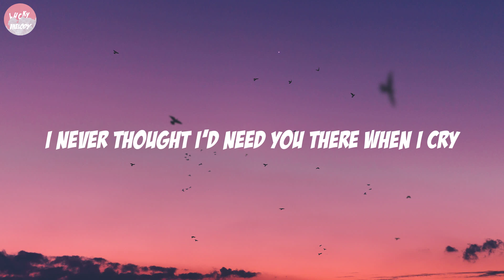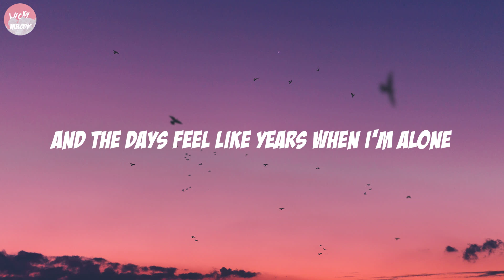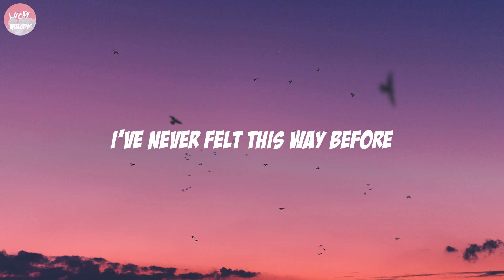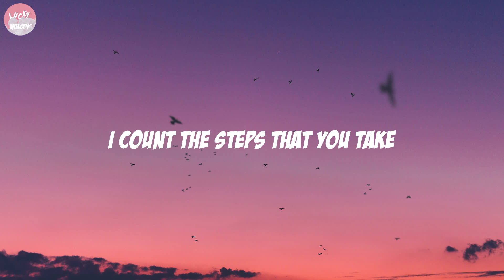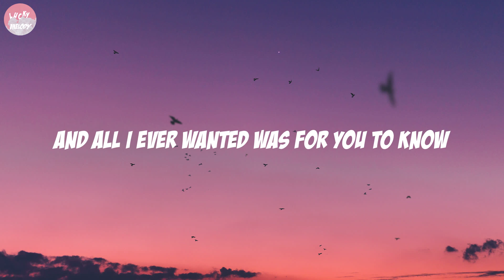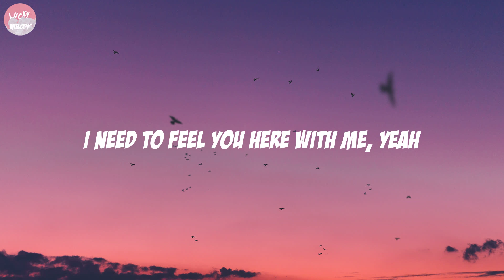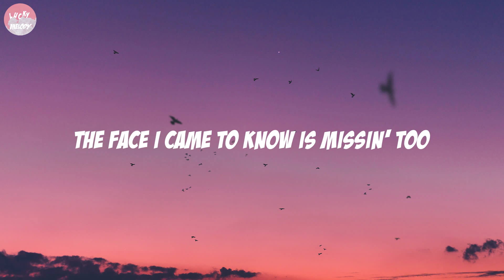When You're Gone - Avril Lavigne (Lyrics)